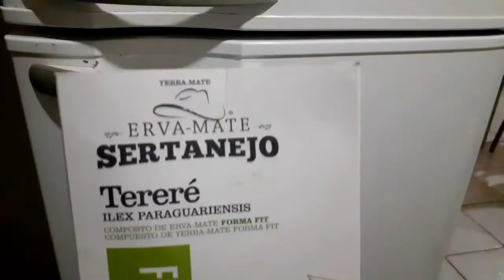DIÁRIO DA DIETA #90*Quinta-feira*